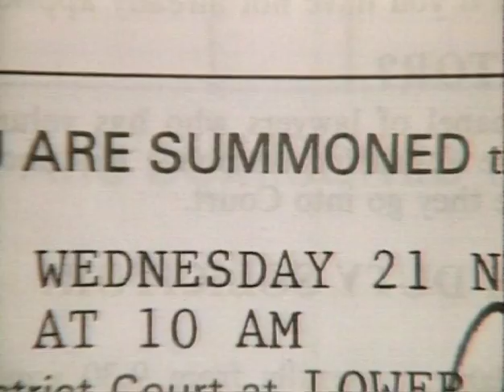ABPTW4922 176 Random Stopping commercial 1985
Ministry of Transport commercial highlighting the the risks of being caught at a random drink driving test